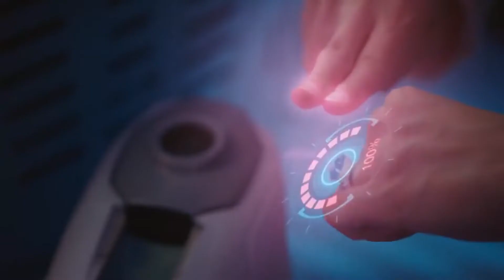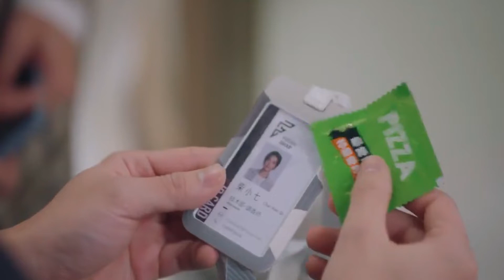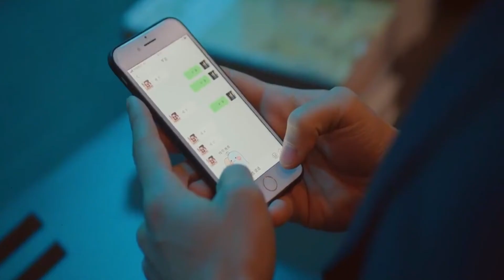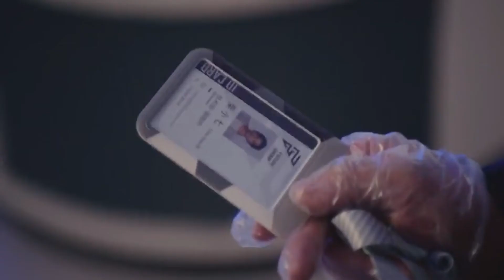EP 18 | My Girlfriend Is An Alien Season-2 Explained In Urdu & Hindi | Chinese Drama Explained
My Girlfriend Is An Alien season 2 Episode 18 Urdu and Hindi explanation.
My Girlfriend Is An Alien season 2 Urdu and Hind explanation with subtitles, Chinese Drama Explained In Urdu and Hindi.

lots of  ❤️